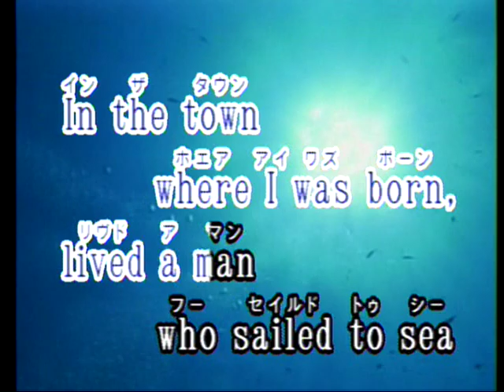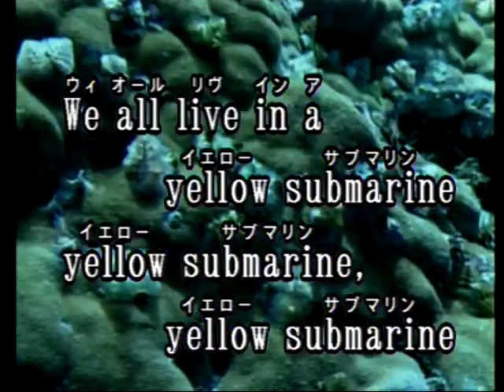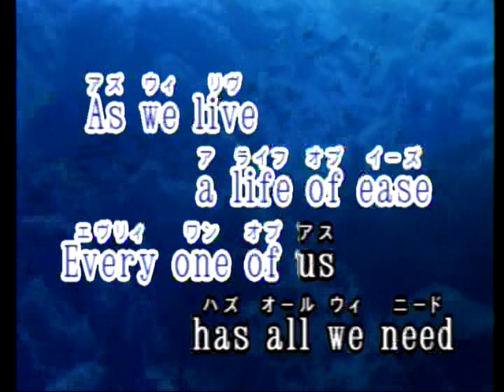Yellow Submarine Las Rocas